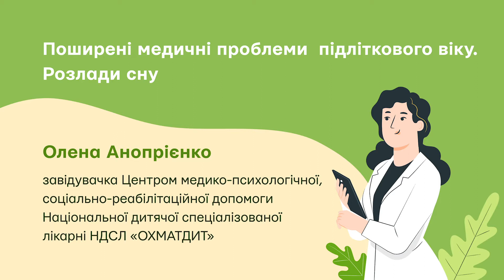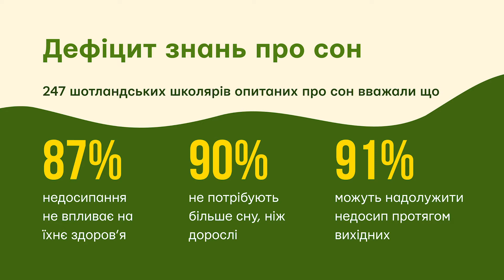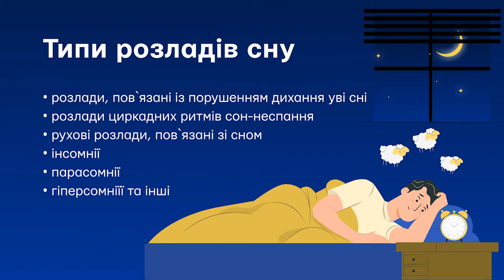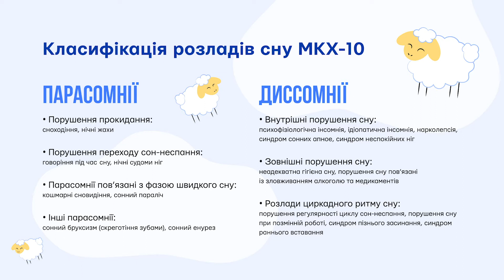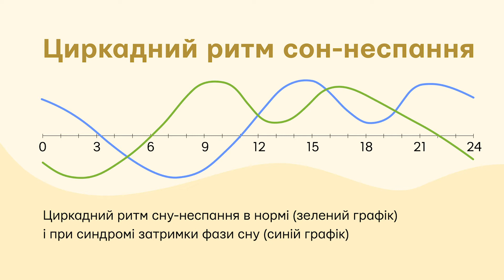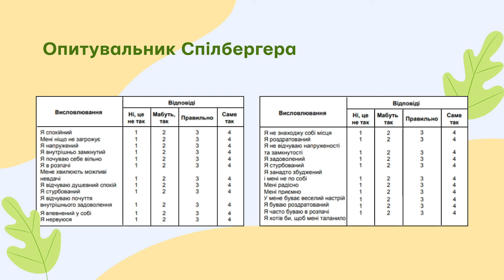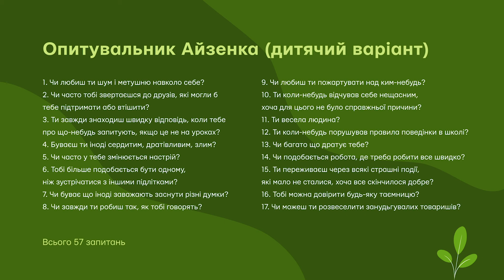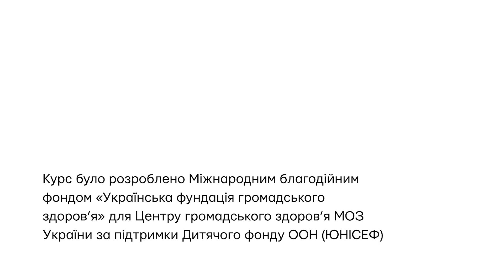Поширені медичні проблеми підліткового віку. Розлади сну